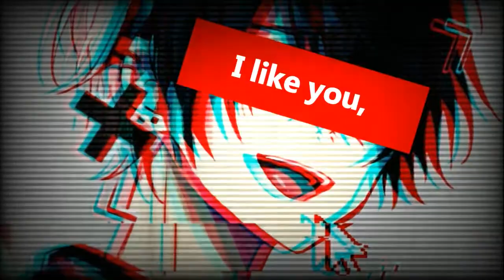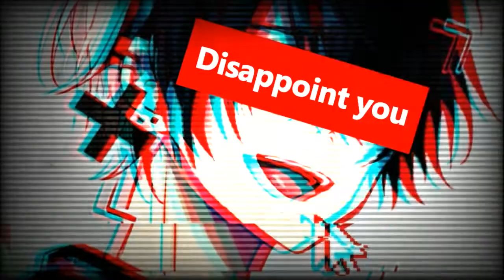危機Nightcore~ Pedestrian at best危機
★~(◡﹏◕✿)♔ ♕ ♚ ♛( ͡° ͜ʖ ͡°)♔ ♕ ♚ ♛★~(◡﹏◕✿)
                                     OPEN MEH!!
★~(◡﹏◕✿)♔ ♕ ♚ ♛( ͡° ͜ʖ ͡°)♔ ♕ ♚ ♛★~(◡﹏◕✿)

❋Pictures❋
Creds to show/artist

♬The music♬
Artist~ Courtney Barnett